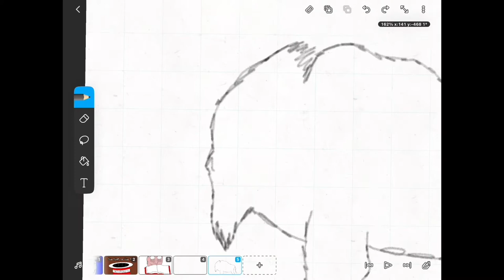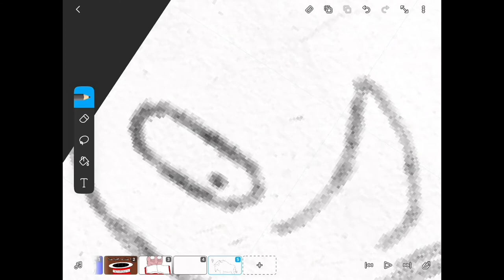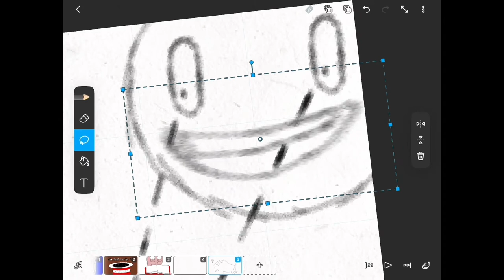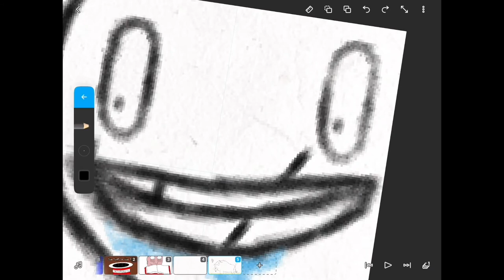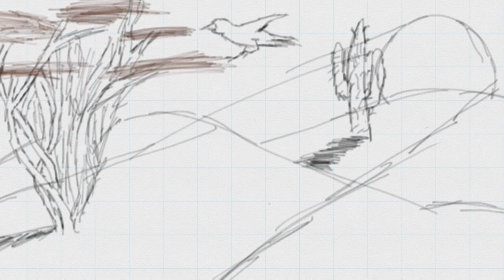The Bison, The Sun, and the Pile of Poop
The bison poops the poop, the sun burns the bisons butt, and the poop make the sun barf for its disgusting smell.